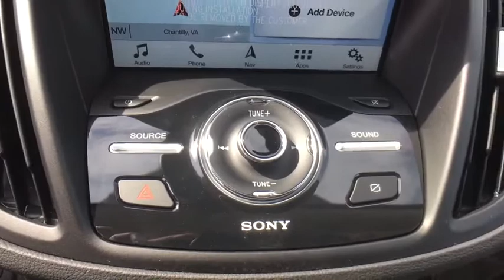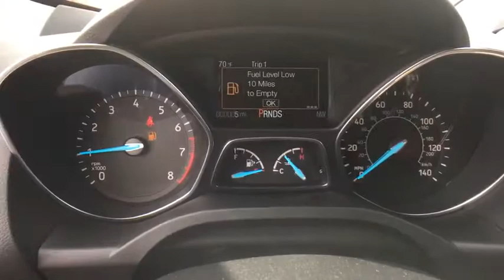2019 Ford Escape Chantilly, Leesburg, Sterling, Manassas, Warrenton, VA C90764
White Platinum N 2019 Ford Escape available in Chantilly, Virginia at Ted Britt Ford Lincoln. Servicing the Leesburg, Sterling, Manassas, Warrenton, VA area.